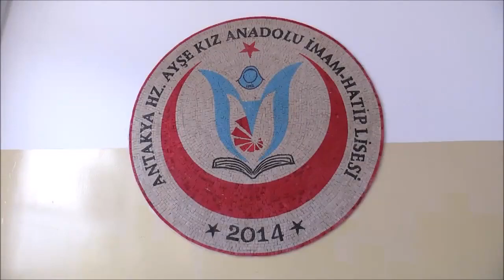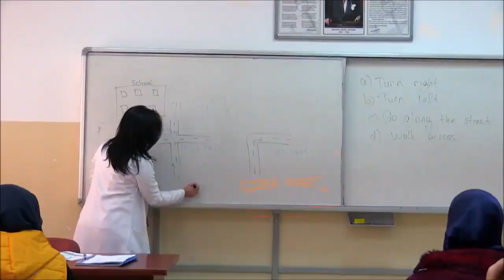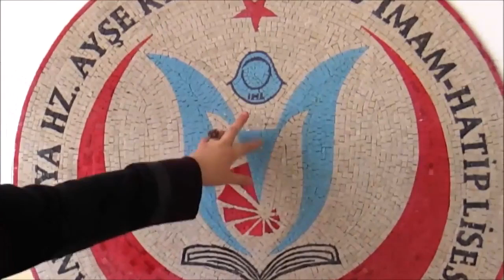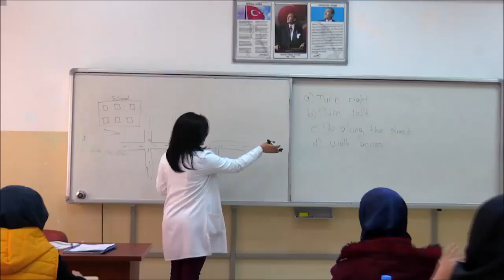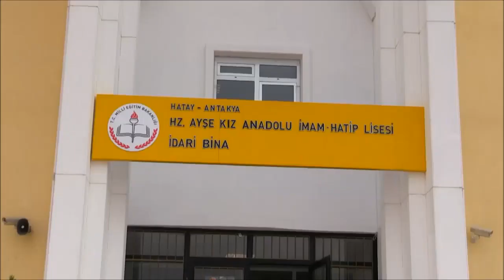Hz Ayşe Kız Anadolu İmam Hatip Lisesi Antakya Hatay Proje İmam Hatip Fen ve Sosyal Bilimler